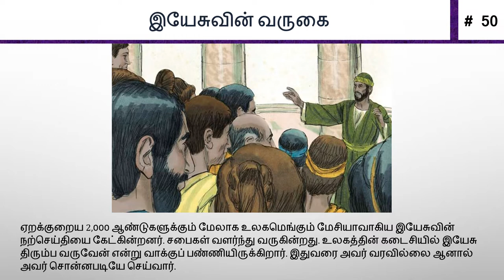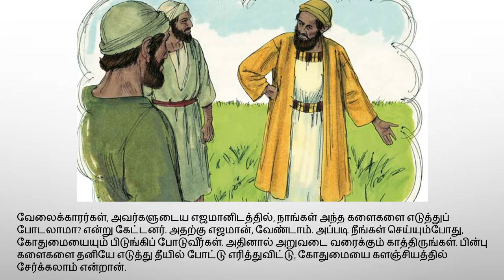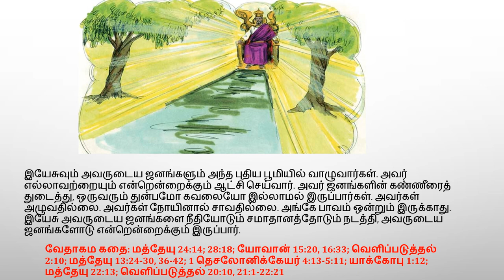50. இயேசுவின் வருகை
50. Jesus Returns

50 key stories of the Bible, from Creation to Revelation, in text, audio, and video, in any language, for free.